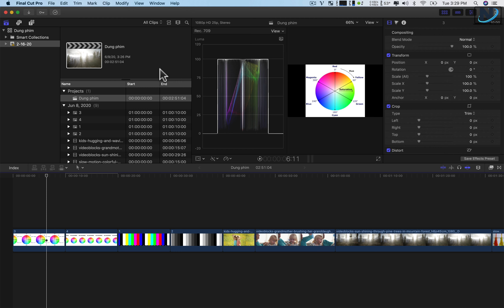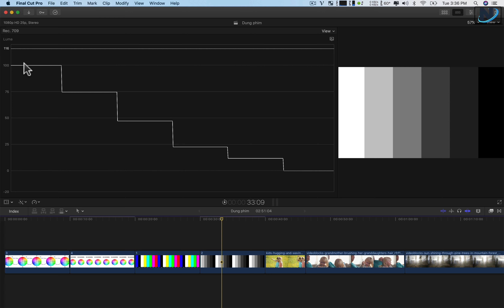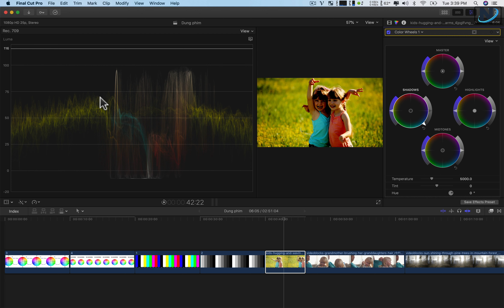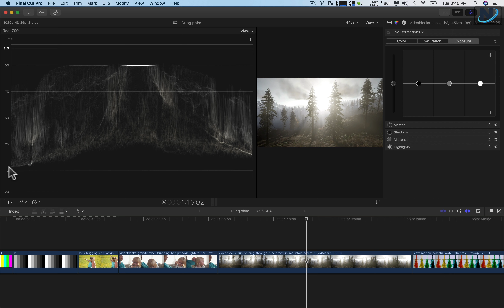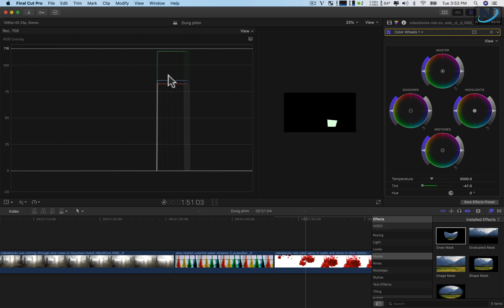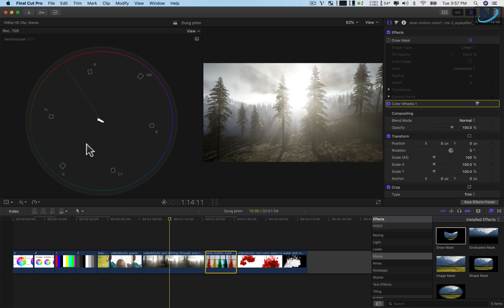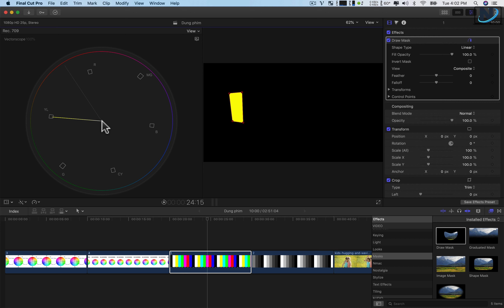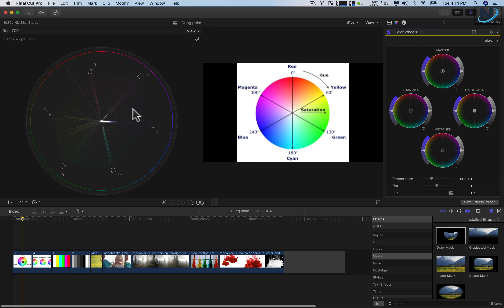Hướng dẫn chỉnh màu trong Final Cut Pro - Bài 1: Cách đọc biểu đồ waveform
Trong những video này mình sẽ hướng dẫn chỉnh màu trong Final Cut cơ bản dành cho những bạn chưa biết về chỉnh màu, có thể hiểu được các khải niệm cơ bản và đọc biểu đồ sóng cho đến sử dụng các công cụ chỉnh màu và cân bằng màu cũng grading để tạo ra những video chất lượng tốt hơn.
0:00 Cách mở biểu đổ chỉnh màu scope trong Final Cut Pro
1:58 Hướng dẫn cách đọc biểu đồ waveform trong Final Cut Pro
6:37 Hướng dẫn cách đọc biểu đồ RGB Parade và RGB Overlay trong Final Cut Pro
9:46 Hướng dẫn cách đọc biểu đồ vectorscope trong Final Cut Pro
13:39 Khái niệm cơ bản về dải màu trong Final Cut Pro (Rec 709 và Rec 2020)
Nếu các bạn cảm thấy nội dung mình hướng dẫn không phù hợp hoặc cần bổ sung thì hãy để lại comment bên dưới nhé. Cảm ơn các bạn.